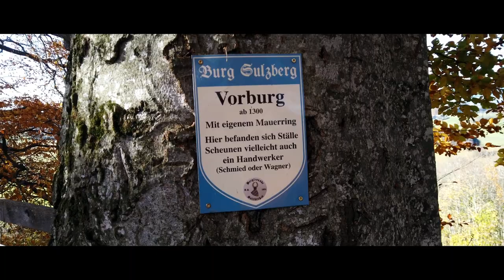Burgruine Sulzberg. Ein bisschen Drohne fliegen im Oberallgäu. Cinematic Video.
Hallo zusammen,

heute fliegen wir um die mittelalterliche Burgruine im Landkreis Oberallgäu in Schwaben. Die Anlage liegt etwa 500 Meter südwestlich des Ortes Sulzberg und war ursprünglich der Sitz der Herren von Sulzberg und später der Herren von Schellenberg.

Viel Spaß!

Herzlichen Dank und bleibt gesund!

Hi, everyone,

Today we fly around the medieval castle ruins in the district of Oberallgäu in Swabia, Germany. The complex is about 500 meters southwest of the town of Sulzberg and was originally the seat of the Lords of Sulzberg and later of the Lords of Schellenberg.

Have fun!

Thank you very much and stay healthy!

Mein Equipment:

Sony alpha 6ooo
#27`iMac
mac mini m1 16GB 1TB SSD
LG 32 UN88A
DaVinci Resolve 17 Studio
Insta Studio 2021